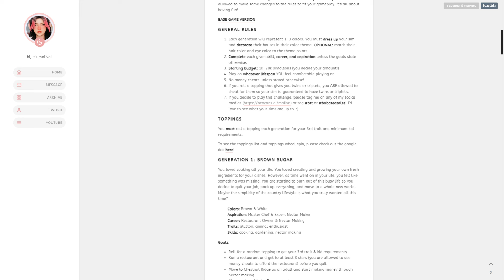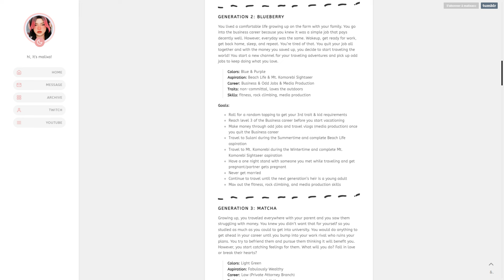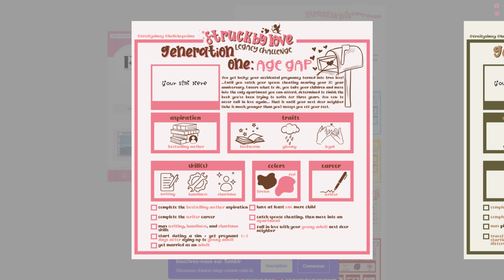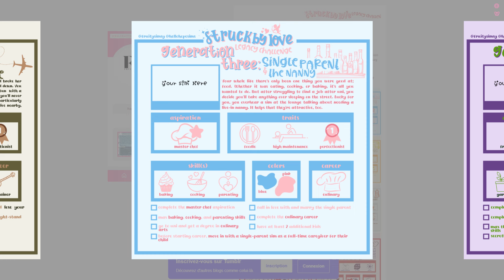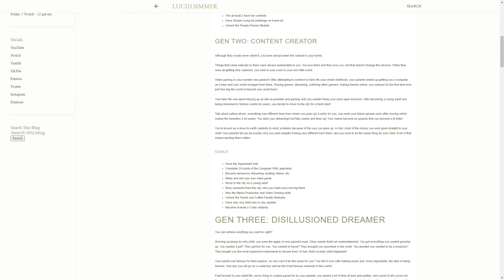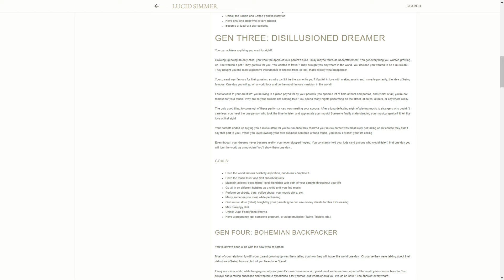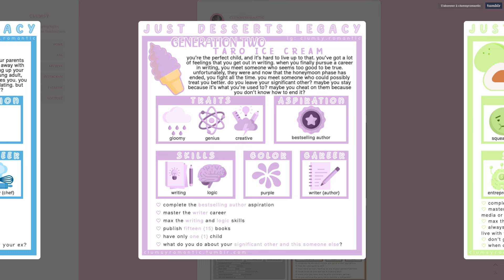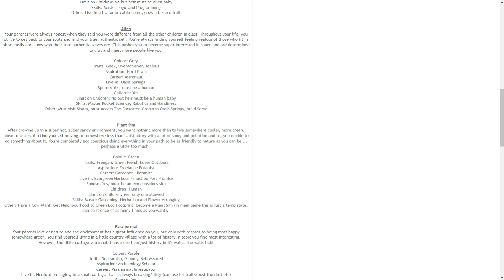De nouveaux Legacy à faire quand vous vous ennuyez dans les Sims 4 !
✧ Salut toi ! ♡

- [PUBLICITE]
Si vous utilisez le code créateur KAPANDS sur l'EA App et l'EA Store, je touche 5% de vos achats et ça m'aide énormément, donc MERCI INFINIMENT à celleux qui le font ♡

- LEGACY.
Boba tea tales legacy challenge

- LIENS RESEAUX.

- FAQ.
Avec quoi tu filmes ton jeu ? J'enregistre mon jeu avec OBS.
Quel logiciel utilises-tu pour ton montage ? Je monte mes vidéos avec Wondershare Filmora 12.

- MON PC.
Intel SSD 660P Series 1 To
FSP Hydro M PRO 800W
Kingston KC3000 1 To
DDR5 Kingston Fury Beast - 32 Go (2 x 16 Go) - 6000 MHz - CAS 36
KFA2 GeForce RTX 4080 SG (1-Click OC) (16 Go)